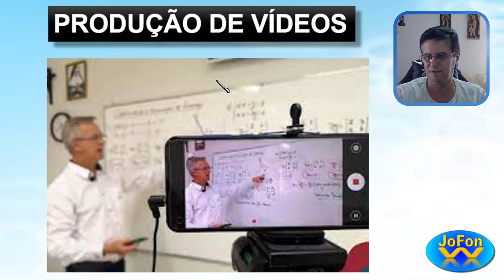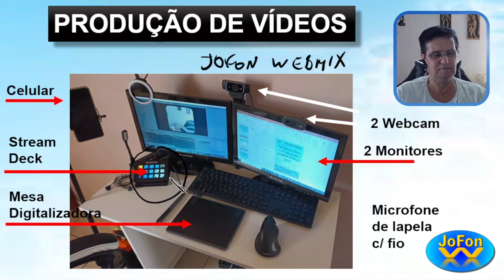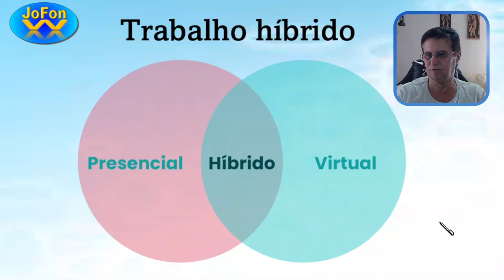Trabalho Híbrido - Conceitos e Aplicações (parte 2)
Neste vídeo mostro sobre o trabalho híbrido nas empresas e instituições de ensino, e como implantar de forma correta.

José Fonseca